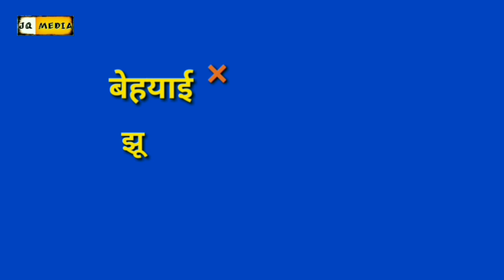NIFAAQ KA FITNA | Unrest Of Hypocrisy By Maulana Talha SB Qasmi Naqshbandi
Prerecorded Bayan Of Hazrat Maulana Talha SB Qasmi Naqshbandi D.B.

¦¦ JQ MEDIA ¦¦